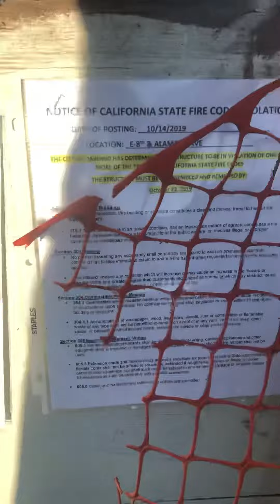East oakland collective speaks on violent Sweeps